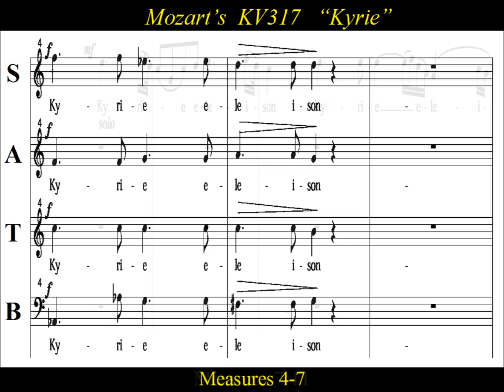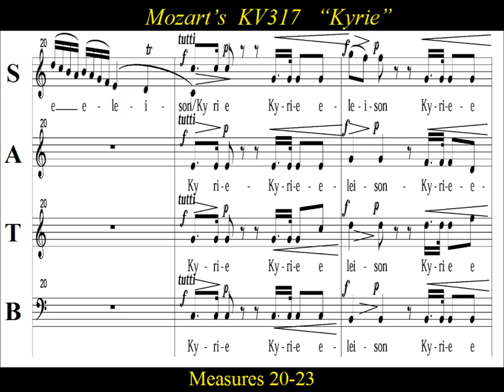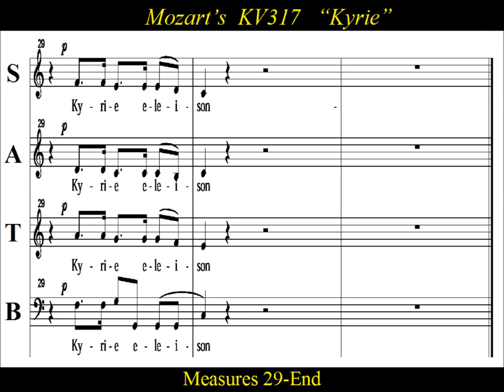Mozart KV 317 -1 Kyrie - Coronation Mass - Soprano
Soprano  Choir Practice:   “Kyrie” from the Mozart’s Coronation Mass “Krönungsmesse” KV317.
The Missa brevis in C major, scored for SATB soloists and chorus,  was completed on March 23, 1779.  It was first performed for an Easter Day service on 4th April 1779.   The mass acquired the nickname "Coronation" after becoming the preferred music for royal  coronations including  the coronation of Francis I in Prague.   The music itself is celebratory in nature, and would befit an Easter Day service, or the crowning of the Blessed Virgin  perfectly.  To that end, the “Coronation” nickname  has also been associated with  Salzburg's annual celebration of the anniversary of the crowning of the Shrine of the Virgin Mary.   The hilltop shrine of  “Our Lady of Maria Plain” is home to a miraculous image of the Virgin Mary, and has been a major pilgrimage destination for over three centuries. The miraculous image was crowned on July 14, 1751, and the anniversary of the coronation is celebrated on that day each year.